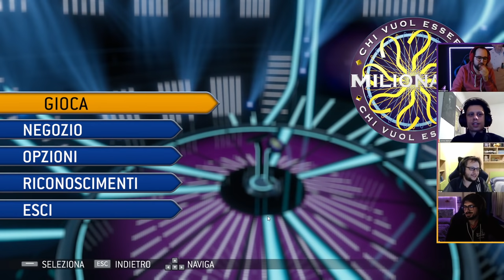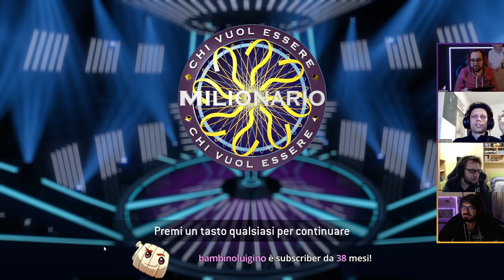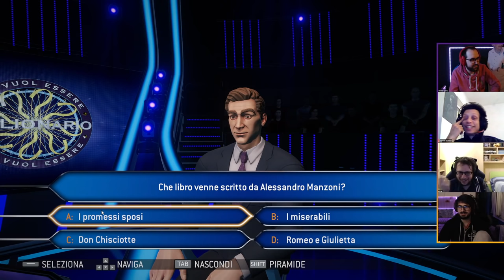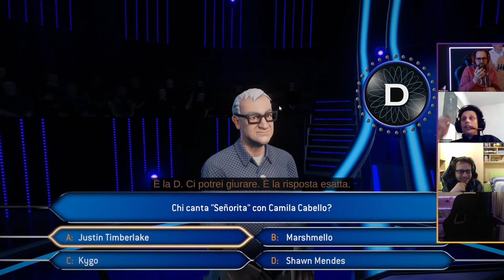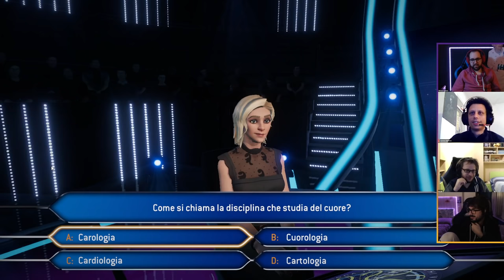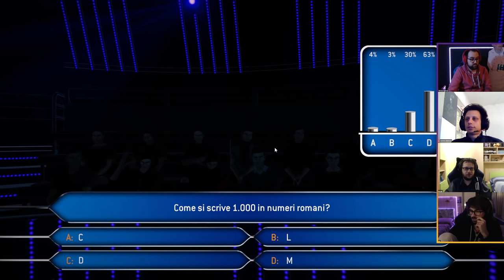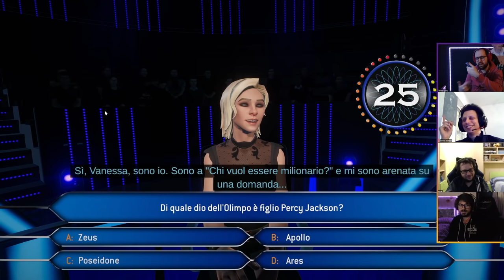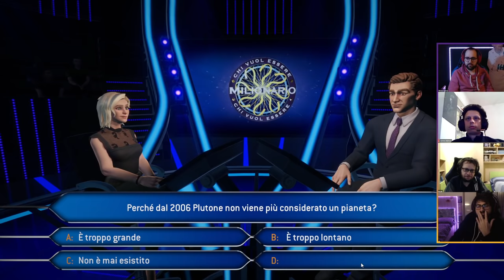2+2=7 L'Accendiamo? Va Beeeeneeeee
Streamer: Moro

Gioco: Who Wants to Be a Millionaire?